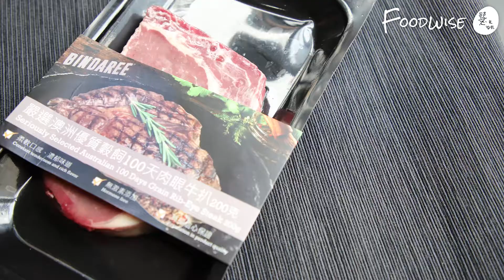【Denice星級廚房】第60集 - 香辣肉眼扒 Spicy Rib Eye Steak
香辣肉眼扒
Spicy Rib Eye Steak

Bindaree 澳洲100天穀飼肉眼牛扒 2 塊

鹽少許

胡椒粉少許

紅辣粉 1 茶匙

紅甜椒粉 1 茶匙

焗薯伴食

1. 大火下預熱煎鑊。

2. 用鹽、胡椒粉、 紅辣粉、 紅甜椒粉，每面塗勻肉眼扒。

3. 已醃肉眼扒放在熱煎鑊內，每面煎4 至6 分鐘（五成熟）。

4. 熟牛扒放在砧板上待5-10 分鐘後才切件上碟，焗薯伴食。

2 pcs Bindaree rib-eye steaks

Salt

Black pepper

1 teaspoon chili powder

1 teaspoon parika

Serve with roasted potatoes

1. Preheat a frying pan over high heat

2. Season rib-eye steaks with salt, black pepper, chili powder, parika on all sides.

3. Transfer seasoned steaks to the hot frying pan, and cook for 4 to 6 minutes on each side for medium-rare, longer if desired.

4. Remove steaks and let rest for 5 to 10 minutes before serving. Serve with roasted potatoes